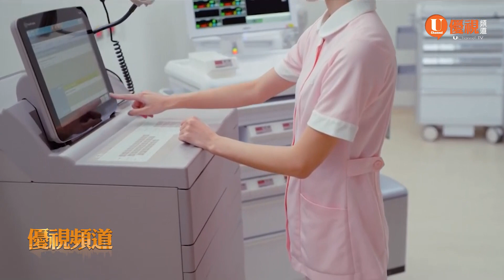鴻海永齡基金會H-Spectrum輔導台灣新創醫療生技 20190425 優視灣區資訊 UChannel TV Bay Area News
由鴻海集團總裁郭台銘創辦，以輔導醫療科技創業研發為宗旨的，永齡健康基金會旗下的H-Spectrum加速器團隊，日前與中部科學園區新創團隊一起造訪矽谷。有鑒於永齡基金會已經在醫療院所設立與醫學研發方面， 投入了數百億台幣的資金，未來永齡基金會如何帶領台灣創新團隊與世界接軌，也成為各界關注的焦點。